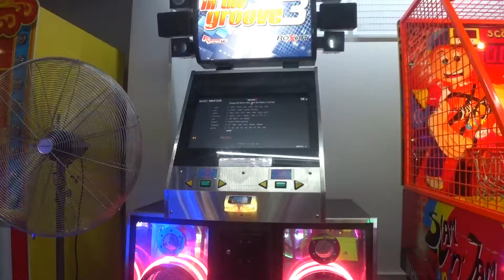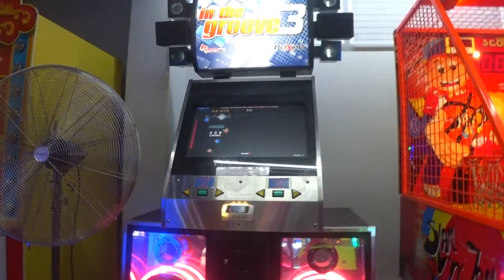Bane - Shinigami Self Desctruct Chuuni /13/ 95.44%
Full Name: Shinigami Self Desctruct Chuuni Imouto Idol Momokarin (1 Year Old)
Pack: Valex's Magical 4-Arrow Adventure 7
Step Artist: Valex

It wouldn't be a Valex chart without an unmarked slowdown where applicable.

The score is pretty low because this is a borderline 14 with a subpar notecount.